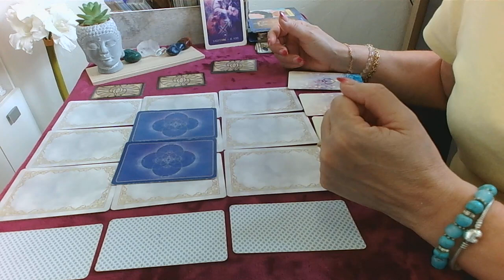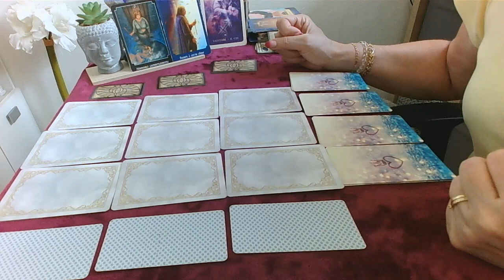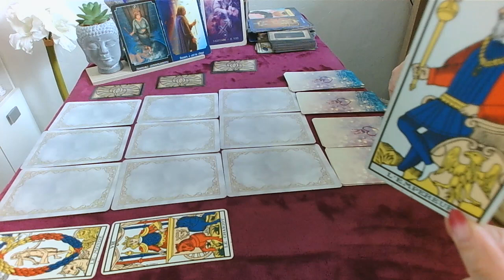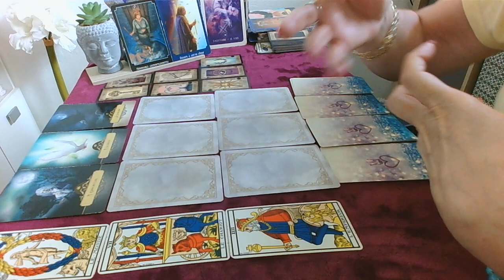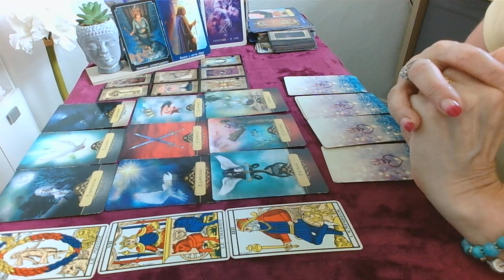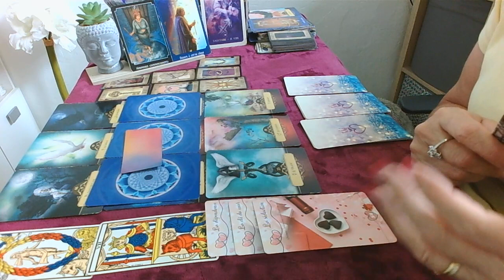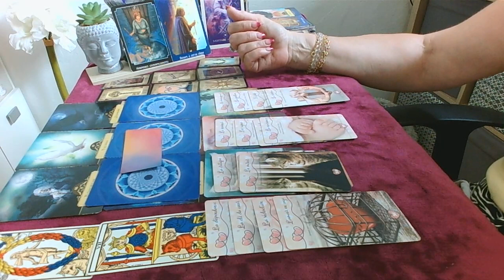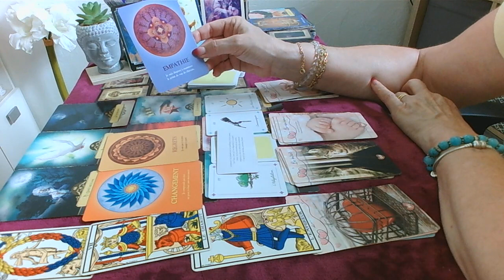Sagittaire du 15 au 31 août général sentimental on passe à autre chose renouveau